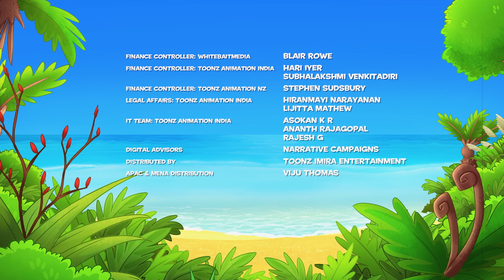Darwin and Newts | Trees and their Seasons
Darwin and Newts follow an apple tree through the seasons, becoming worried when it becomes sick in winter but learning that the tree's changes are part of a natural cycle.